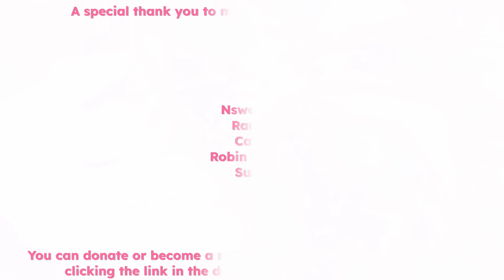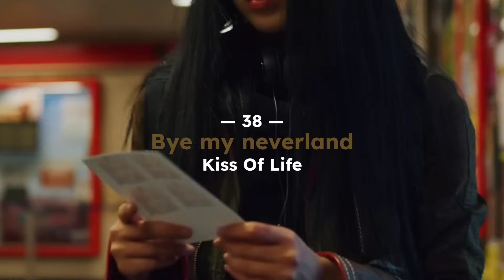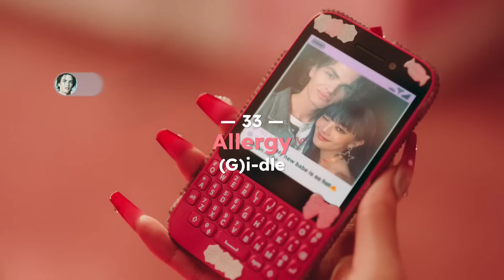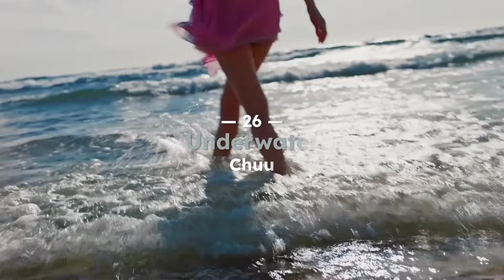Ranking the top 50 BEST Kpop songs of 2023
Intro: Bewitched - Pixy (Instrumental)
Outro: Glitch - Eunbi (Instrumental)